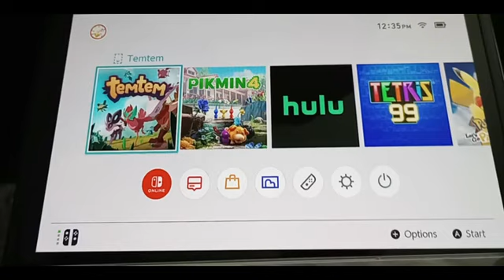Temtem Performance on Nintendo Switch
Footage of it being played in handheld mode to demonstrate performance.